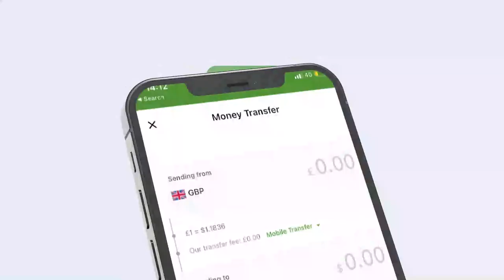Deg-Deg:- Suldaan ku lug go'ay xafiiskii Ceerigaabo ee Xisbiga Waddani oo xidhan.